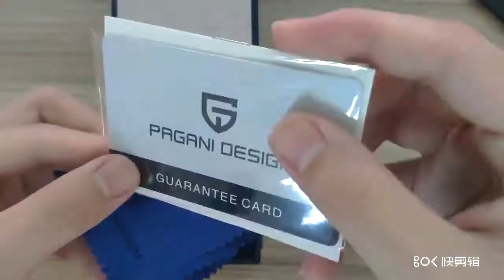2020 New PAGANI Design Brand Luxury Men Watches 40mm Automatic Black Men Watch Stainless Steel Water